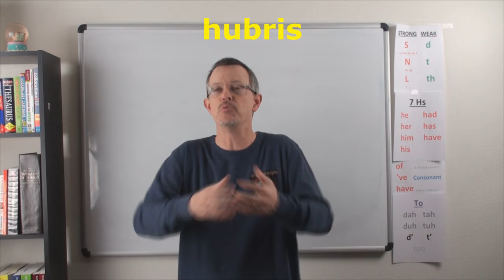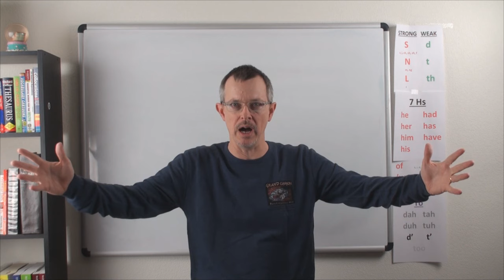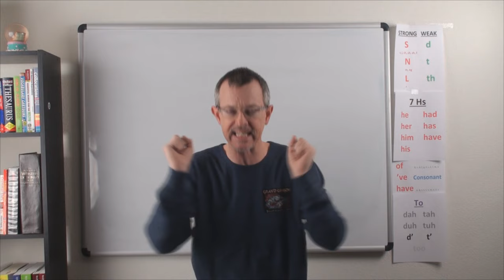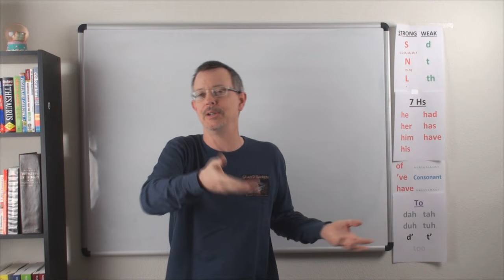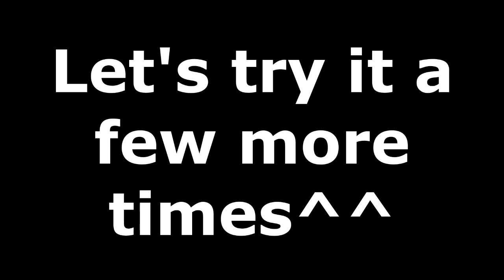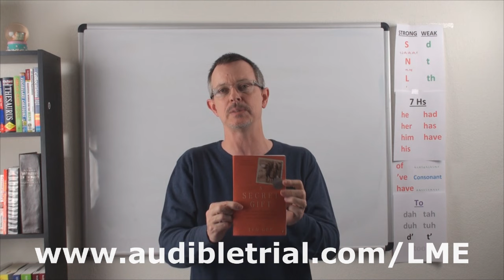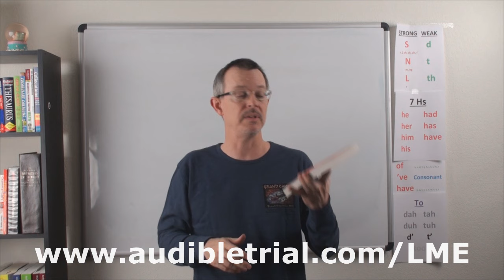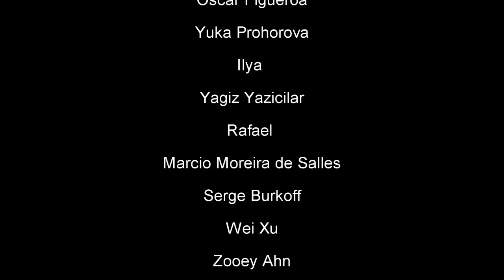Learn English: Daily Easy English Expression 0717: hubris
Today's E-cubed: hubris
How can O~ama keep spending more than the US makes?
Hubris.
But doesn’t he know this is NOT a good thing?
He’s Icarus. Only the sun will wake him up.